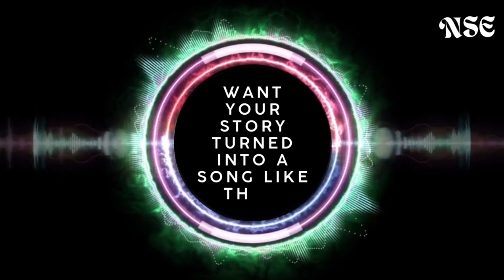Maa, Tera Saath 1.0​⁠​ | Ai | Hindi | song | New Songs Everyday@NSE365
Maa, Tera Saath

*(Verse 1)*
Tere kadmon mein hai meri duniya,
Jis raaste se tu chali, woh hai meri kahani,
Tera haath thaam kar, chala main har mod,
Ab dekhta hoon tujhko, maa, teri aankhon mein hai mera pyar ka jahan.

*(Pre-Chorus)*
Har baar jab main aata hoon,
Tera chehra aur udaas lagta hai,
Tujhse juda hone ka dar hai,
Par tu toh meri zindagi ka hai asar.

*(Chorus)*
Maa, tera saath hai mere saath,
Tere bina yeh dil hai bechain saath,
Teri khushiyon ki dua karta hoon main,
Har lamha tujhmein hi khud ko paata hoon main.

*(Verse 2)*
Tere sapne ab mere dil mein baste hain,
Teri yaadon se saare gham bhagte hain,
Teri muskurahat ki chaadar hai zaroorat,
Har pal tujhko dekhkar, milta hai sukoon ka suraagat.

*(Pre-Chorus)*
Jitna tu chhupi hai mere dil mein,
Utna hi tera dard hai mere saath mein,
Maa, tu toh hai mera sab kuch,
Tujhko dekhkar hi milta hai mujhe sukh.

*(Bridge)*
Tere haath ka pyaar hai sabse pyara,
Tujhse hi hai meri har khushi ka sahara,
Jaise jaise tu kamzor hoti ja rahi,
Main toh tujhse sirf yeh kehna chahta hoon,
Tere saath hoon, tujhe kabhi akela na chhodunga.

"Story of this song written by Wihi Miuli, dedicated to his beloved mother."

**Credits:**

**Age:**
(Your age)

**Location:**

AI music
AI-generated music
AI composer
AI music creation
AI beats
AI music generator
Custom songs